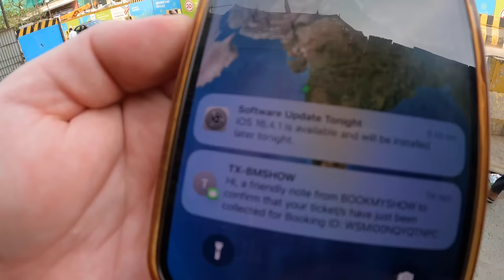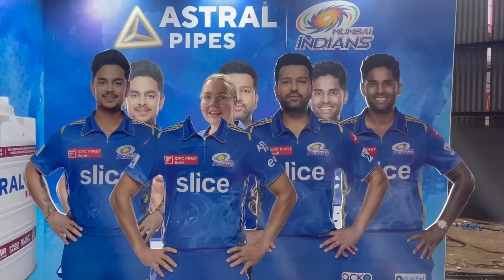I flew to Mumbai for my FIRST IPL Cricket Match! RCB vs MUMBAI INDIANS 🇮🇳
India and Australia share a love for cricket, but I’ve never been to a cricket match before in my life! In this video, we visit the Wankhede Stadium in Mumbai to watch the Mumbai Indians vs Royal Challengers Bangalore, known as RCB. Mumbai have legend Rohit Sharma, and RCB have the current King Kohli - this is my reaction as a foreigner to the craziness of Indian Cricket and the Indian Premier League with the best fans in the world!

SAY HI!

Want my travel tips and guides? Updates? Or to know things before everyone else? You can sign up to be notified as soon as new things are released